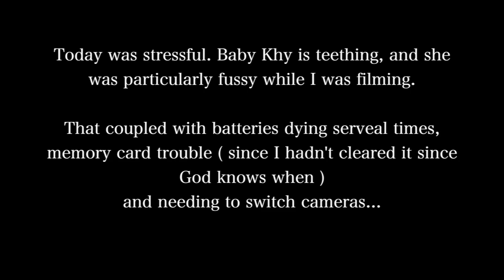How to Make Low Carb Spaghetti | SPICY Vegan Spaghetti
Healthy LowCarb Spaghetti Squash | Low Carb SPICY Vegan Spaghetti. Plant-Based Meals.

This is one of my ALL TIME favorite meals to prepare for my family.  You may substitute the Spaghetti squash with Organic Whole Wheat Pasta and Omit the Vegan Protein Meats and simply make it a Vegetarian Dish. It's super Delish either way.

Being a FitMom and Increasing my overall Fitness is a goal of mine as well, coupled with great nutrition.

**A bit about my feelings towards Plant-Based/Vegan and Vegetarian Diets:

Personally, Our diet consist of approx. 98% Vegan/Vegetarian/Plant-Based. We still consume **Fish ( in limited portions ) ^^Beef, Poultry and Pork -- we steer clear of. Having said that,  I do not believe in beating yourself up, nor admonishing others for their dietary choices. ANY and ALL health changes that are conducive to the betterment of the lives of our fellow animal friends and our precious environment, is what truly mattes most! Every little bit, can make a HUGE difference.

⇢ Make your own "Veggie Pasta"

I have complied some of my favorite recipes for Quick, Easy & Healthy Meals: ⇣ ( Vegan Pregnancy | Raising a Vegan Child )

♥ Want to Raid my Pantry? Here's a link to my Absolute Must have Super Foods!

Save MONEY and earn CASH BACK every time you shop online with EBATES!

Production:
Camera: Nikon D810
and Nikon D5100
Lighting: Ring Light ) *Natural Light whenever possible*
Editing Software: Final Cut Pro